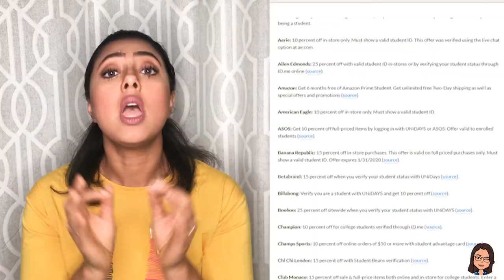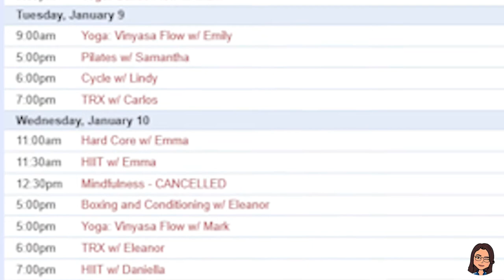How to be a rich student#13NT كيف تصير طالب ومطنوخ في نفس الوقت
في هذه الحلقة, تعالوا نشوف كيف نقدر نكون طلاب بس كمان عندنا فلوس ...

In this episode, you will be surprised at how much money a student can save along his/her academic journey.

Everydollar:
on Google Play

كتابة، تصوير وانتاج:
فاطمة الجاوي

Writing, filming, and editing by:
Fatimah Aljawi

faljawi.usa